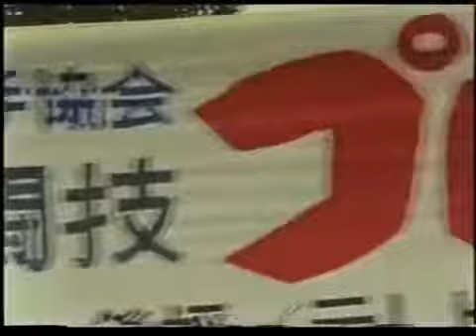prokarate 世界最強の格闘技 殺人空手1976 1